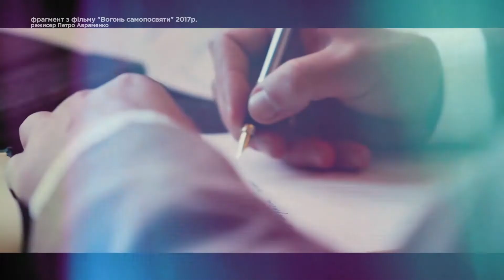Герої серед нас: Петро Авраменко | Телеканал СК1 – 2017 | Житомир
Ведуча: ЯНА КУХАРЧУК
Гість: ПЕТРО АВРАМЕНКО — режисер Житомирського академічного українського музично-драматичного театру імені Івана Кочерги